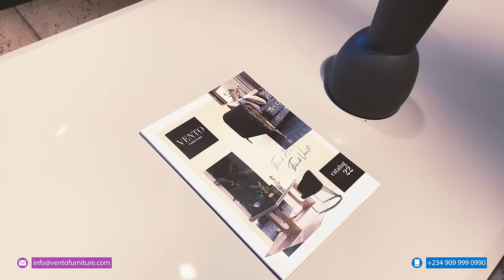Vento Furniture Port Harcourt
Visit any of our showrooms for contemporary and luxury furniture, from your sitting room to your dining, bedroom, and office space.

Showrooms:
79 Allen Avenue, Ikeja, Lagos.
25 Glover Road, Ikoyi, Lagos.
U1 Jabi Lake Mall, Abuja.
7A Azikiwe Road, Old G.R.A. Port Harcourt.